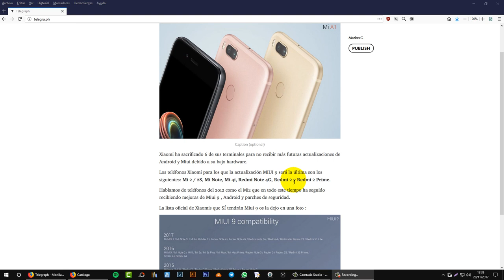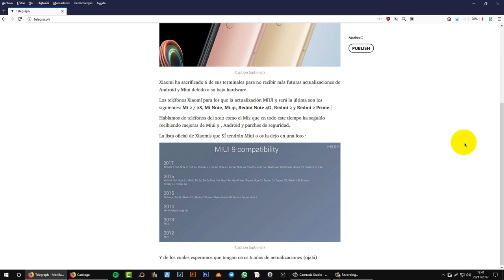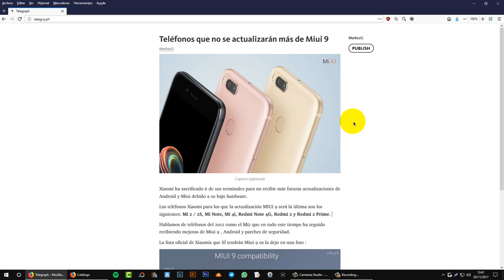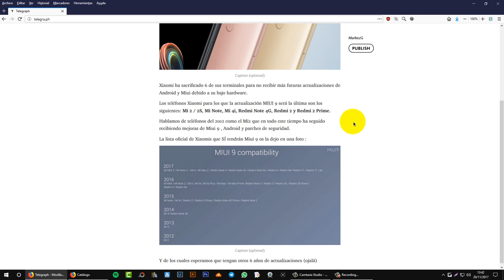Xiaomis que NO se actualizarán más cuando reciban Miui 9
DONACIONES

DESCRIPCIÓN

Hoy os traigo un vídeo donde os diré los terminales que NO actualizarán más después de Miui 9.